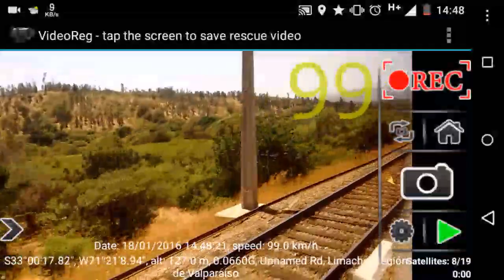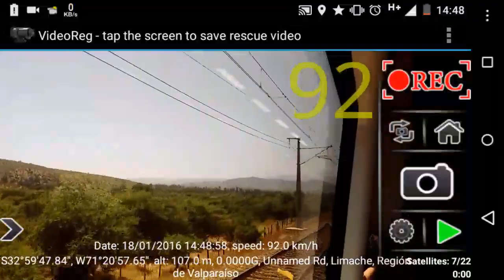Metro Valparaiso XT-28 Velocidad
cámara speed GPS